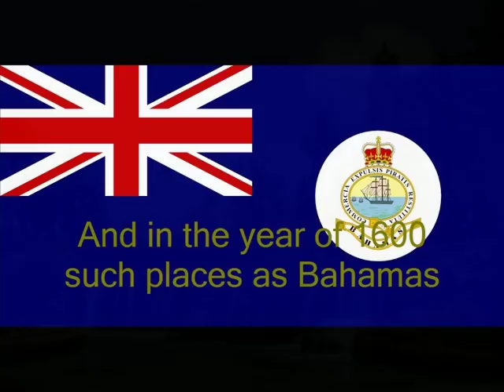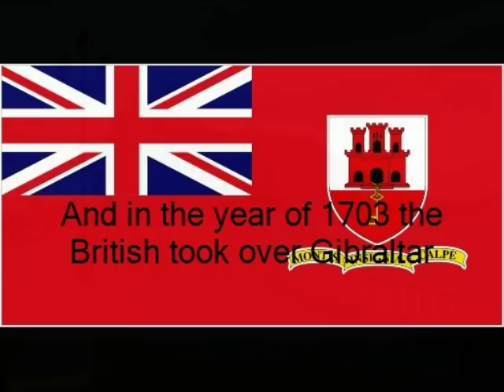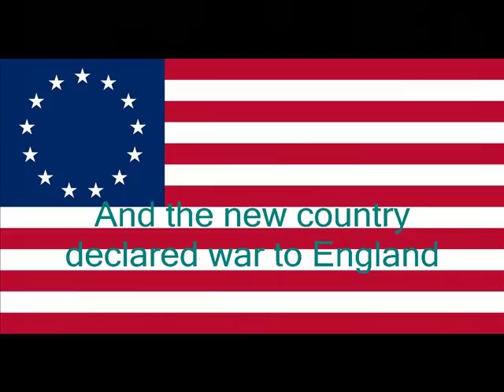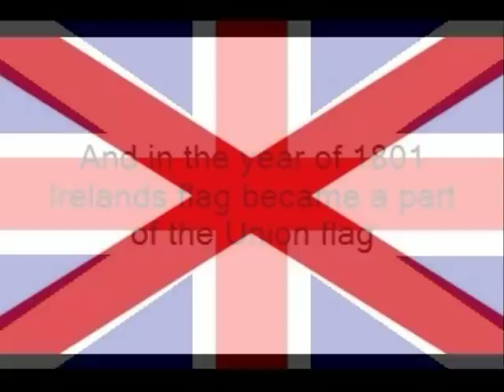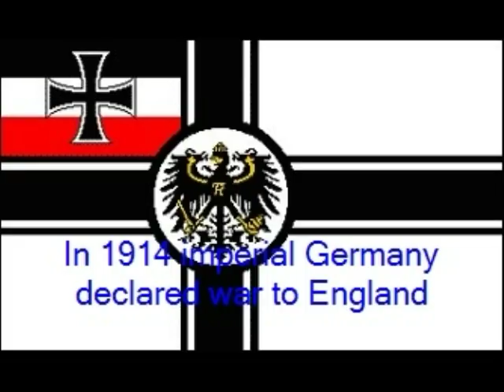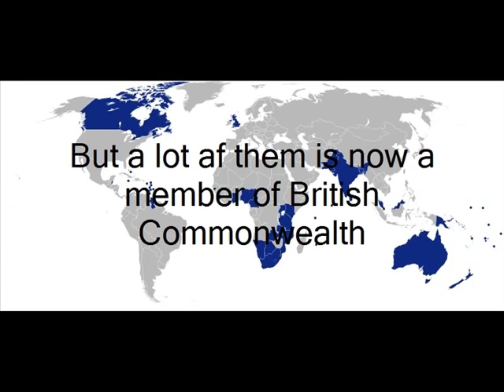The British Empire Rule Britannia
A video about the British empire